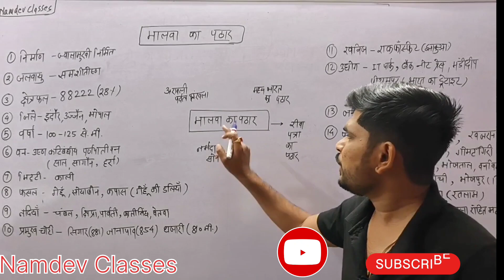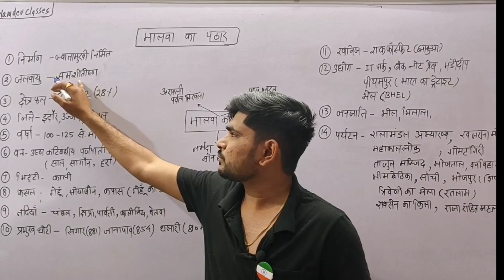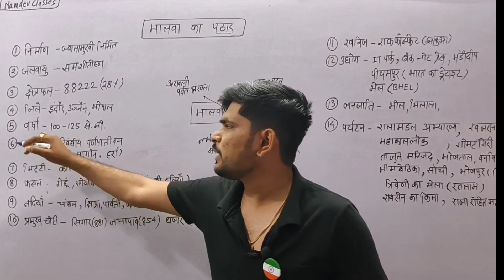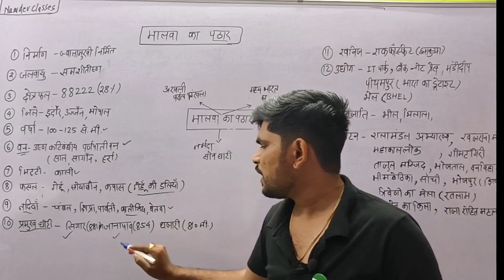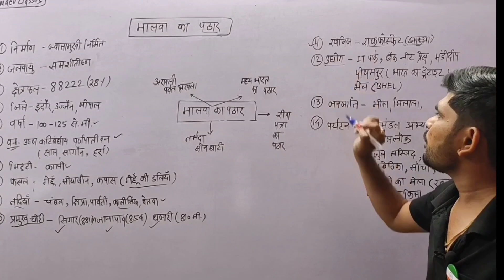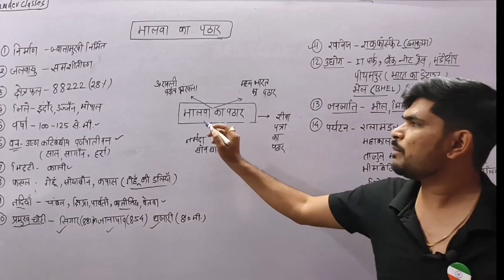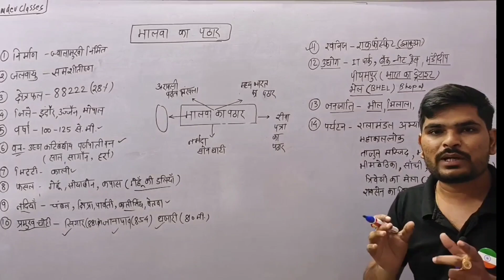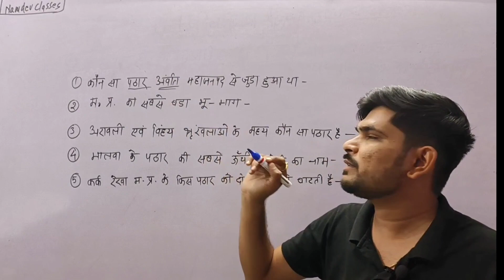मालवा का पठार।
NAMDEV CLASSES is a channel which helps you to prepare for all competitive exam like STATE PSC, MP PATWARI,MP SI and all teaching exam like CTET, MPTET,UPTET,KVS,NVS etc.

contact - NAMDEV  CLASSES ,Sagar (MP)